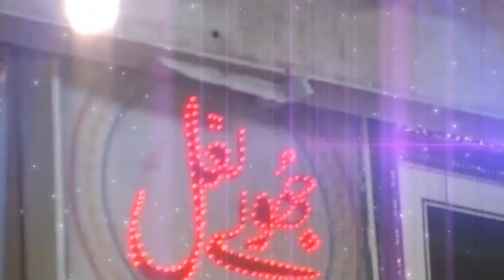Anum Qalandri - Maston Nay Pukara